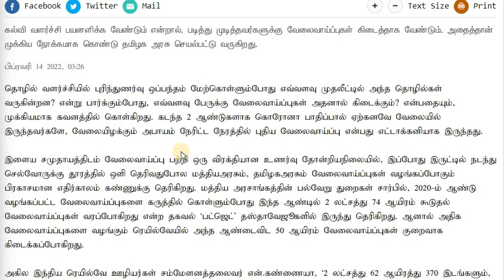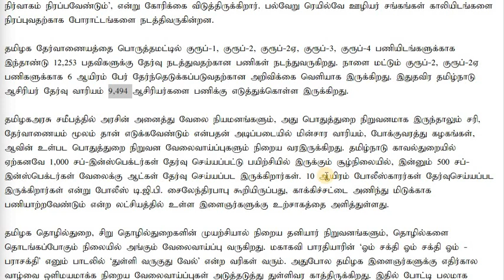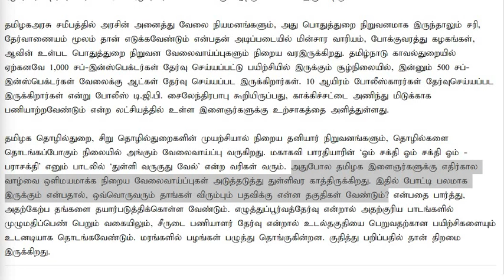நாளை TNPSC GROUP-2-2A தேர்வு அறிவிக்கை | விரைவில் 10,000 காவலர்கள், 500 SI, TBR வேலை அறிவிப்புகள்.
*HOW TO ATTEND TEST & ATTEND LIVE or RECORDED CLASSES*

Those who have not yet installed RADIAN App, Pls install now and Take Test, Attend LIVE, or Watch Recorded classes later 24/7.

இன்ஸ்டால் பண்ணியவுடன் கீழே உள்ள BATCH என்பதை கிளிக் செய்து பிறகு + என்பதை கிளிக் செய்து 646464 என்று Batch Code ஐ டைப் செய்யவும்.

*After Installing the App, Click "Batches" then click "+"  symbol then enter batch code* as 646464

Put org code : hcspu

2010 முதல் 11 வருடங்களுக்கு மேலாக நாங்கள் ஆன்லைன் மூலமாகவும் வகுப்புகள் நடத்தி வருகிறோம்.

MADURAI  CHENNAI

FOUNDER-RADIAN